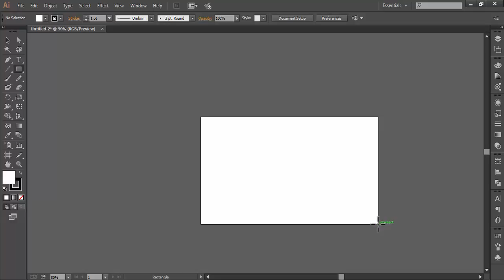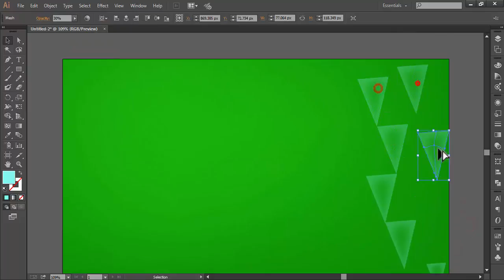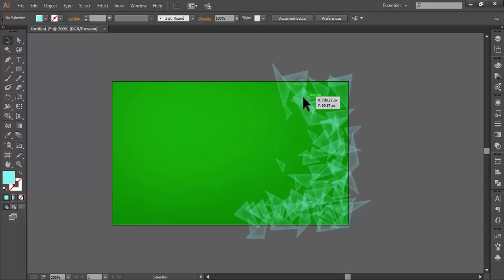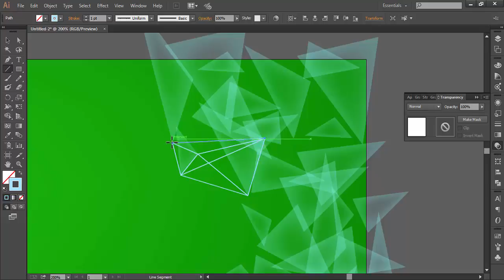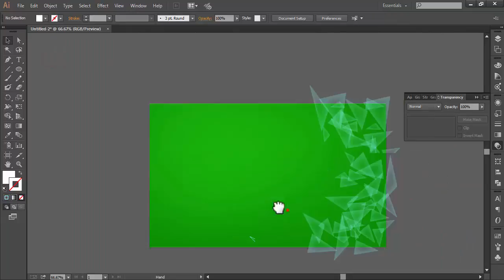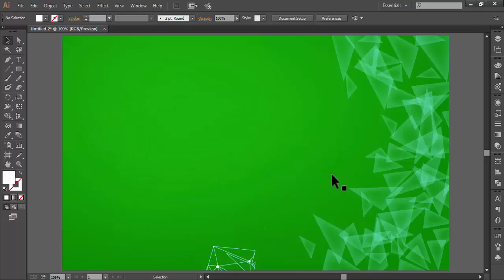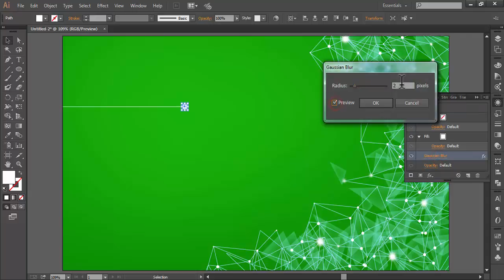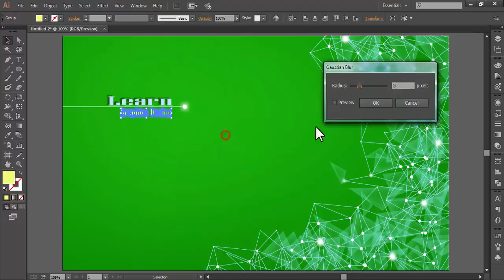How to create 3d wallpaper illustrator